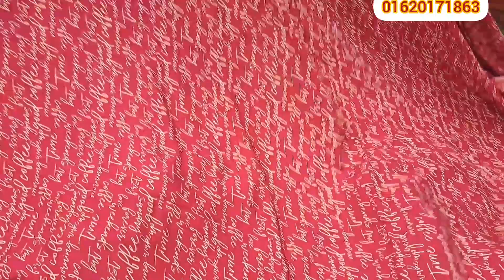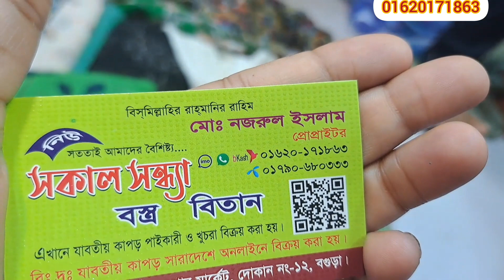কটন এবং লিলিয়ানের মধ্যে এত সুন্দর সুন্দর কাপড় পেয়ে যাচ্ছেন এত কম দামে যে ভাবতে পারবেন না🥰🥰